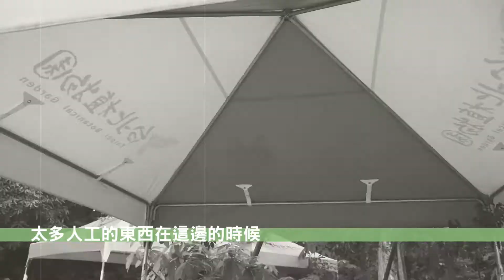【阿晨試看看】誰說A接環不適合錄影？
其實錄影還真的不適合（但拍照沒問題），因為機械對焦馬達聲會被收進去，對焦速度也跟不太上現代鏡，但如果不用它收音又只用手動對焦的話倒還好~~~偶爾把那幾支超過三十年的Minolta老鏡頭翻出來玩，頗有趣味性~~